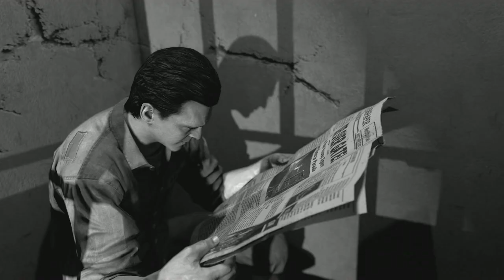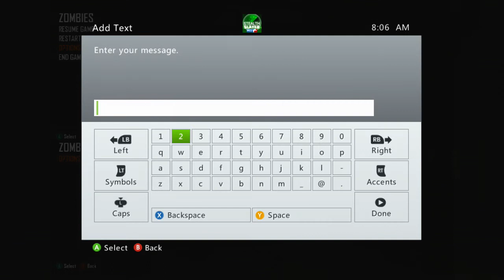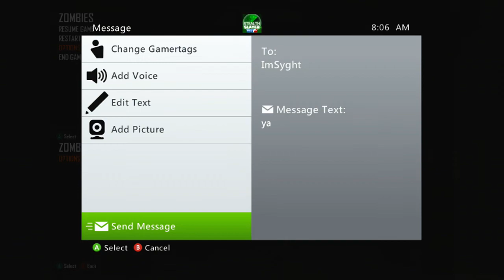"1st Playthrough of Mob Of the Dead w/ Dad" - "NEW MAP PACK" - Round 18 - Top 100 on Leaderboards!!!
DON'T FORGET TO CHECK BACK TO MY CHANNEL PAGE FOR MORE MOB OF THE DEAD AND UPRISING GAMEPLAY AND TIPS!!!

I hope you enjoyed the video if you did please Like the video and if you really enjoyed it Favorite it, and if you aren't Subscribed please subscribe so you don't miss any great content on the way!